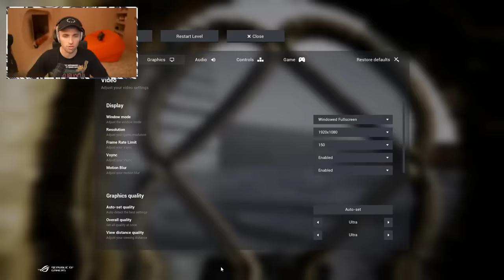On se perd ENCORE dans les Backrooms 😰 (Escape the Backrooms #4)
Les nouveaux niveaux d'Escape the Backrooms sont excellents !

Miniature : @Gadner_sama